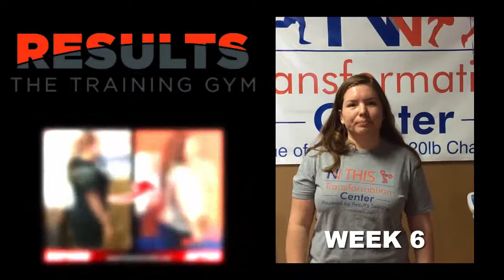Results the Training Gym 6 week challenge - Barbara Huizar